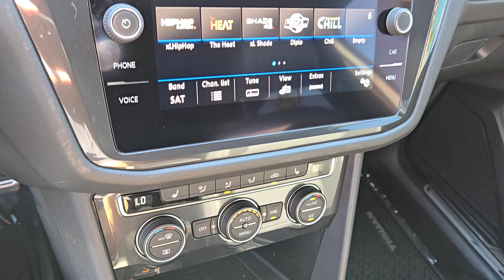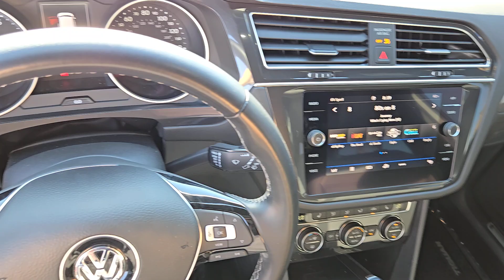2020 VOLKSWAGEN TIGUAN 2.0T SE R-LINE BLACK 4MOTION Henderson, Las Vegas, Laughlin, St George, ...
Pre-Owned 2020 VOLKSWAGEN TIGUAN 2.0T SE R-LINE BLACK 4MOTION available at Findlay Honda Henderson located in 933 Auto Show Dr, Henderson, Nevada, 89014. Servicing the Henderson, Las Vegas, Laughlin, St George, Flagstaff area.
Please mention the stock H250276B when you contact the dealership for this vehicle.

Take a moment to check out the  2020  VOLKSWAGEN TIGUAN.  Here's a family-minded Tiguan that delivers safety and practicality wrapped in understated style. From its driver-assist safety features to its impressive fuel efficiency and available third row seating, this convenient crossover has your back. These are just some of the great options this vehicle comes with: Pre-Collision System, Back-Up Camera, Blind Spot Monitor, 3rd Row Seat, Heated Front Seat(s), Dual Zone A/C, Leather Steering Wheel, Tire Pressure Monitoring System, Floor Mats, Leather Seats. Set yourself up for no-stress success in this capable Tiguan. Come in for a fun and easy test drive. Our team will make it the best part of your day.